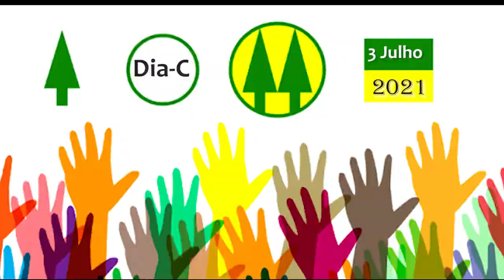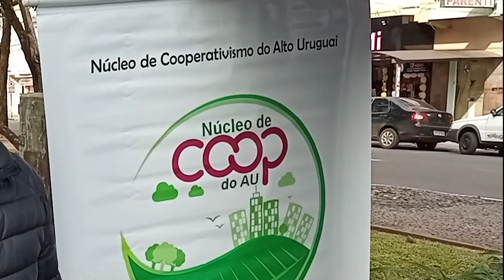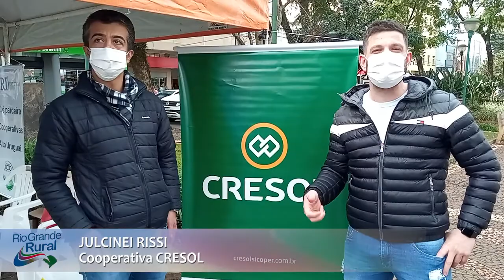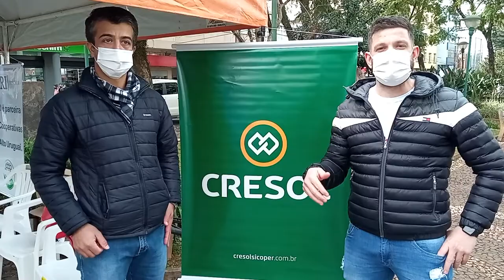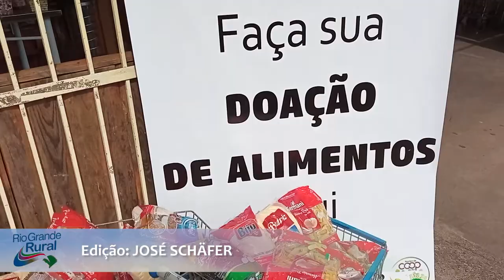Dia D: Dia do Cooperativismo